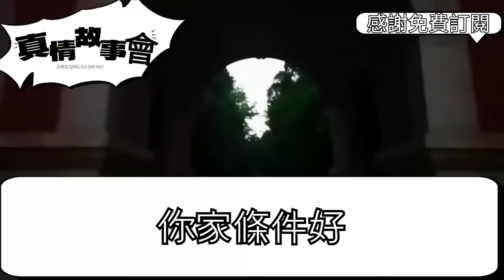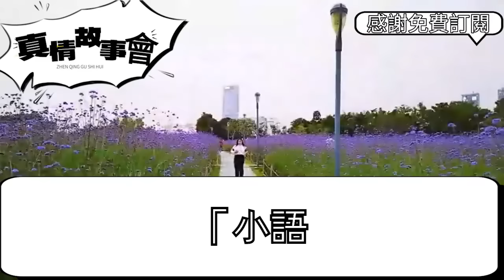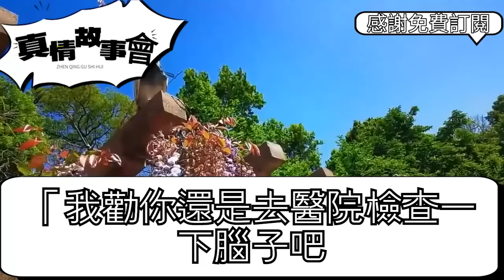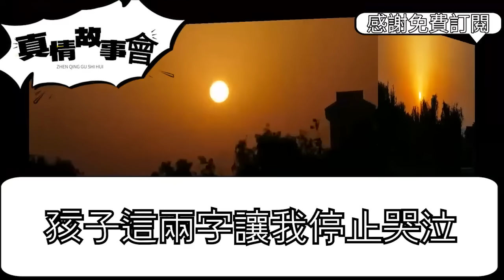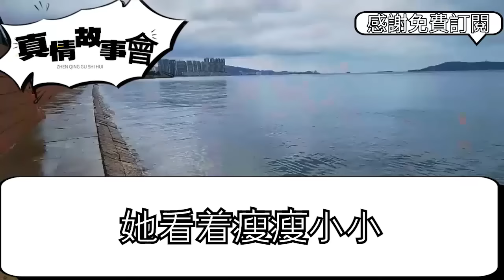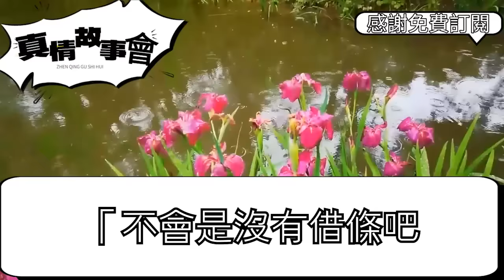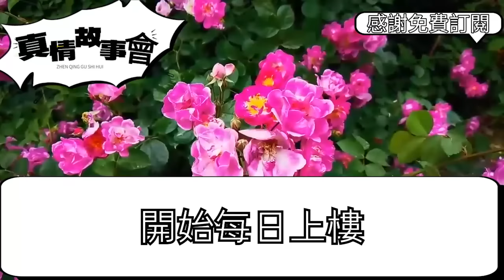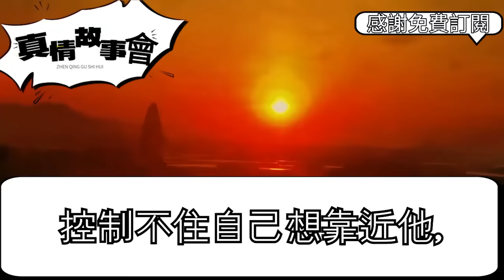婚前得知我懷孕老公喜極，可結婚當天卻遲遲等不到婆家，都是一家人8萬8彩禮免了，逼我過戶一套房給小叔子結婚，婆婆一臉傲慢等我認命求饒，不料我冷笑登台放出監控他瘋了真情故事會||老年故事||情感需求